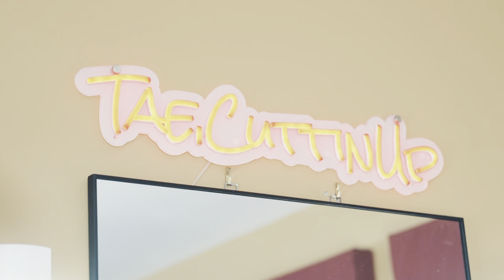BEST MID TAPER TUTORIAL😱 FOR DUMMIES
vid ideas: remember my phone number in 10 seconds

Style craft Instict X
Babyliss Lo-pro fx

Babyliss Lo-pro fx
Wahl cordless detailer